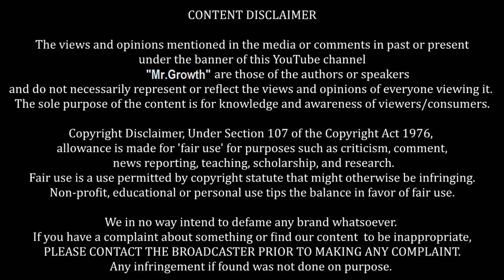CALL RECORDING - CUSTOMER CARE wali Say Peyar Ho Geya 😛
This video is based on a call conversation between the a Boy and Customer Care girl .

पार्ट टाइम कमाई, घर बैठ कर करना चाहते हैं?? तो यह वीडियो जरूर देखो
Make Money Online With B2B Business All India (2nd Video)

Note : The video is uploaded with the written permission of the second party & it do not violate any law.